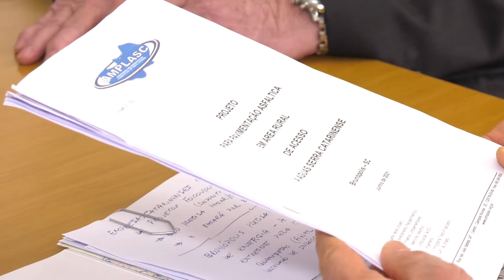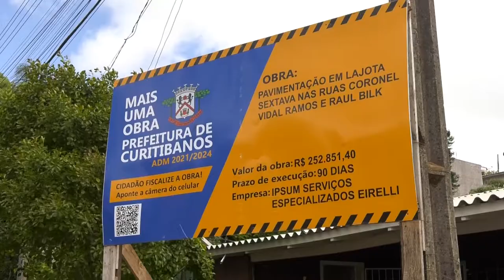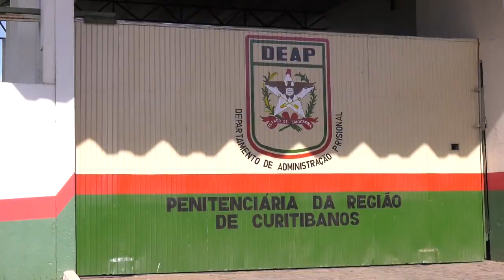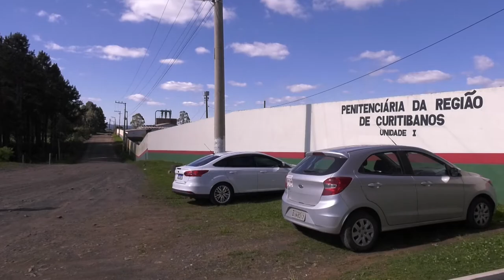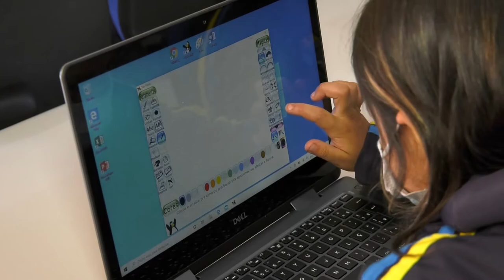PGM 07 - Na Estrada - Dep. Nilso Berlanda - 27/01/2022